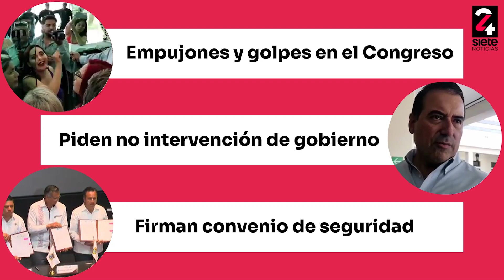En2minutos - Lunes 10 de Julio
🔴 Lunes En2minutos Golpes, empujones y gritos en el Congreso de Tamaulipas; Bancada panista pide no intervención de Gobierno Estatal; Denuncian corrupción del gobierno de Cabeza de Vaca; Firman convenio de Seguridad.